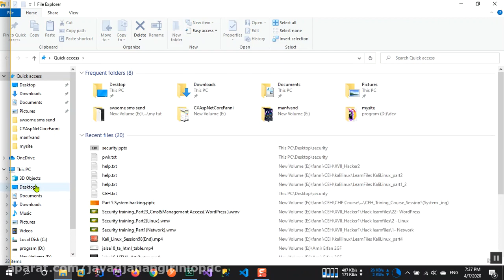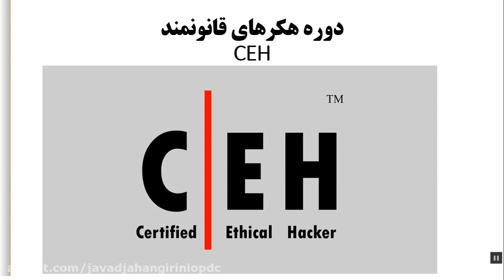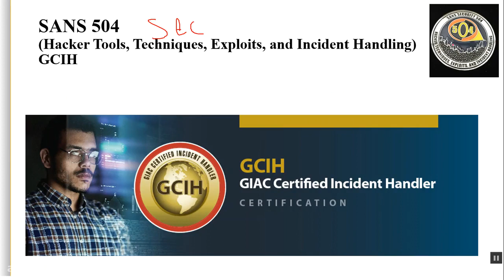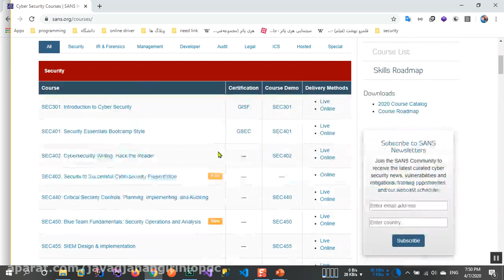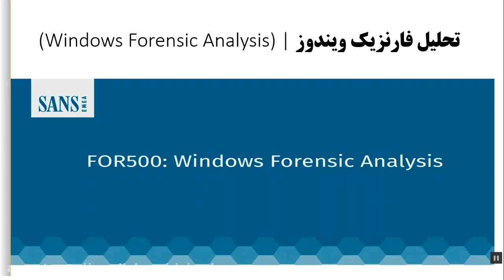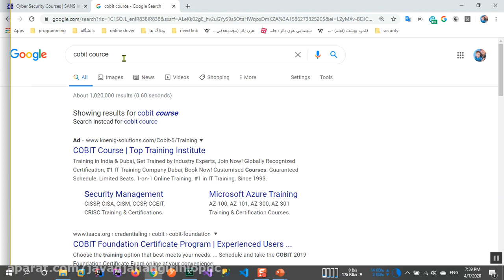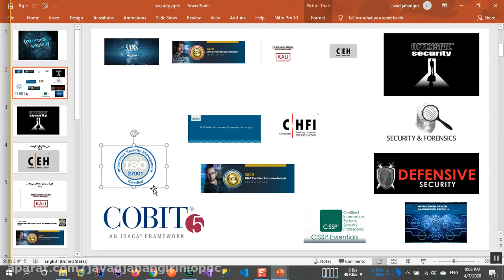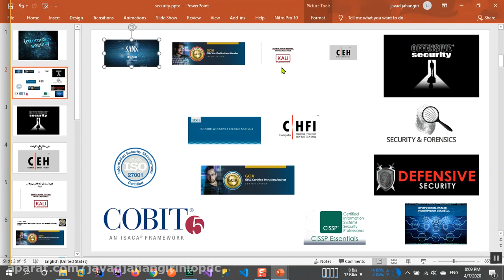03 معرفی دوره های امنیت اطلاعات information security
03 معرفی دوره های امنیت اطلاعات information security